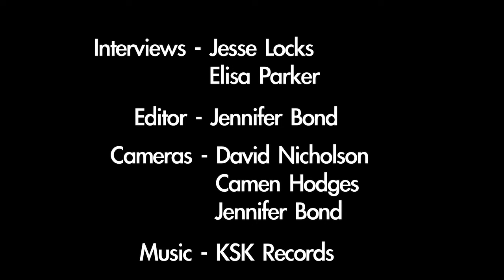Wild & Scenic Film Fest Media Lounge - Dr. Kevin Danaher, Green Festivals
Dr. Kevin Danaher discusses his upcoming projects and vision for a more sustainable business model and world with See Jane Do's Elisa Parker in the Wild & Scenic Film Festival Media Lounge.

Dr. Kevin Danaher is co-founder of Global Exchange, co-founder of TransFairUSA, founder and Executive Co-Producer of the Green Festivals, and Executive Director of the Global Citizen Center. The Global Citizen Center is planned to be a downtown San Francisco building that will unite the local Green Economy in a mixed-use facility featuring non-profit offices, green businesses and multi-cultural event space. He was also the co-founder and designer of the Environmental Service Learning Initiative, and he created GreenGuardians.ning.com featuring 200 green career training videos and other green job resources. He conducts workshops on issues ranging from the dynamics of the global economy to how we can replace the power of transnational corporations with local green economy networks. Kevin has published numerous articles and is the author and/or editor of thirteen books, including Building the Green Economy: Success Stories from the Grass Roots. Kevin was a member of this year's Wild & Scenic Film Festival prestigious Jury. He also presented a workshop, "Conservation Real Estate: Leading Us Towards a Sustainable Economy" during this year's film festival.